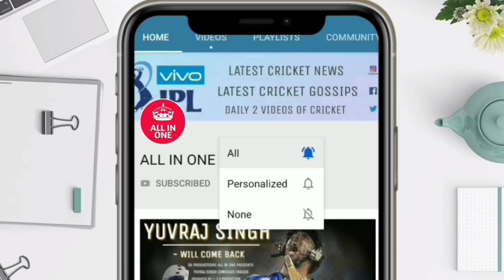शैतानी बल्लेबाज़ी से CSK ने रचा इतिहास मोईन , रायुडू और डुप्लेसिस ने लगाए इतने छक्के एक ही मैच में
देखिए शैतानी बल्लेबाज़ी से CSK ने रचा इतिहास मोईन , रायुडू  और डुप्लेसिस ने लगाए इतने छक्के एक ही मैच में